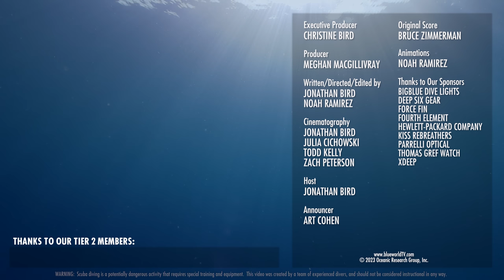Galapagos Marine Iguanas have a RARE Behavior!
The Blue World team travels to Fernandina Island in the Galapagos to meet the world's only iguana that dives for its food:  the Galapagos Marine Iguana!

Chapters:
0:00 Intro
0:24 The Galapagos Islands
1:11 Marine Iguanas on land
2:08 Diving for food
6:30 Heading back to land
8:00 Credits